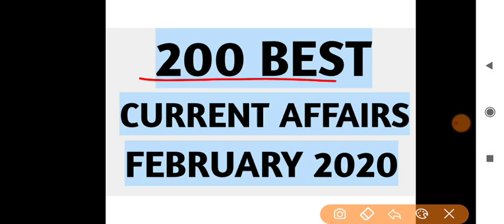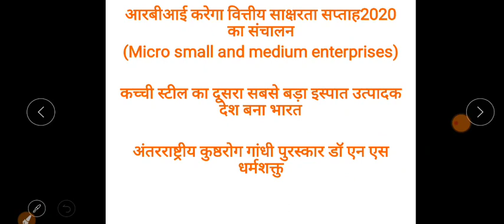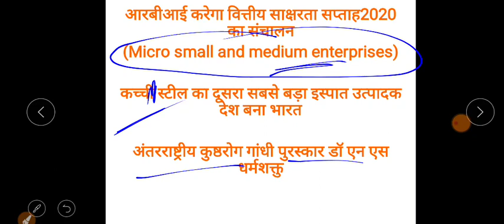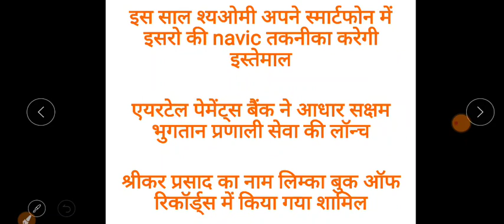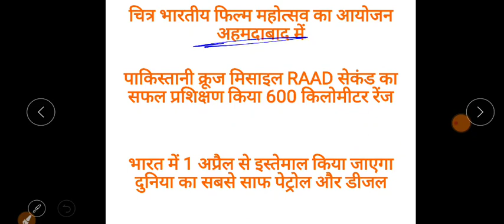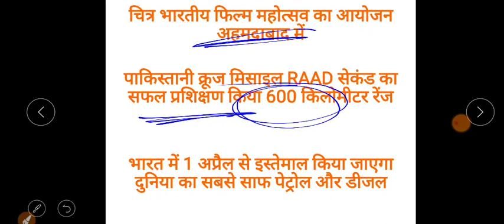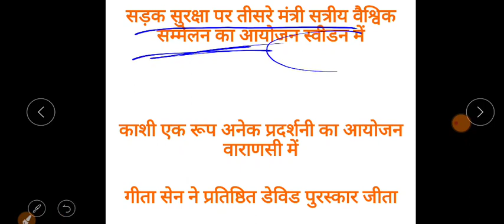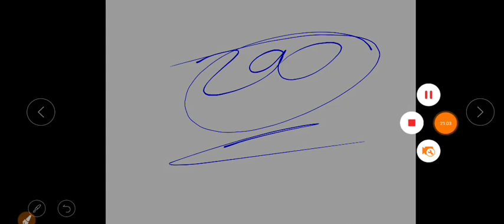200 BEST CURRENT AFFAIRS FEBRUARY 2020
30₹ Discount Use this code: BANKINGSUCCESS